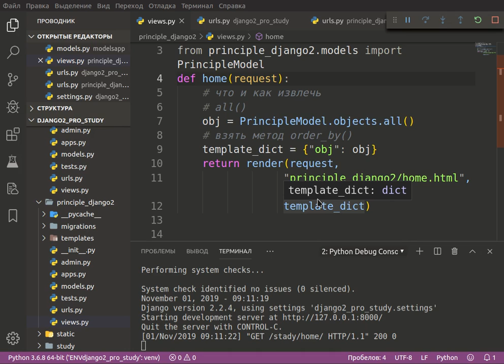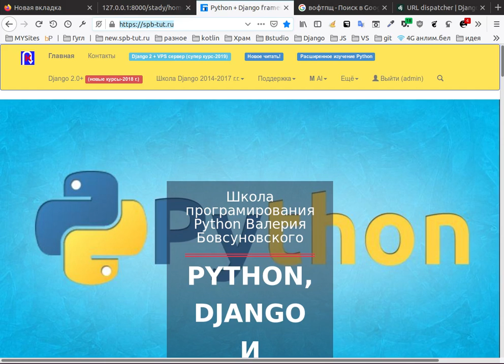Курс 6. Повторяем с чем связаны в Django 2 urls.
Курс 6. Повторяем с чем связаны в Django  urls.

Сами курсы здесь:
Джанго 2 профессиональное изучение.

Рекомендуется к просмотру.
Урок 1.Если непонимаем Django, хочется? Как быть?